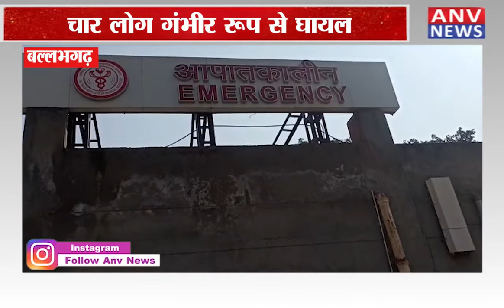बल्लभगढ़ : पुरानी रंजिश के चलते मारपीट